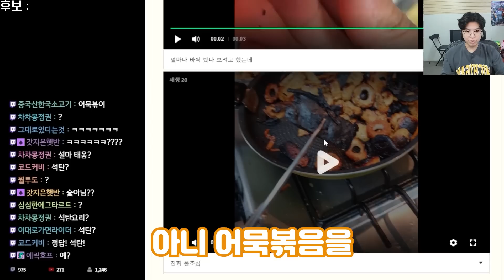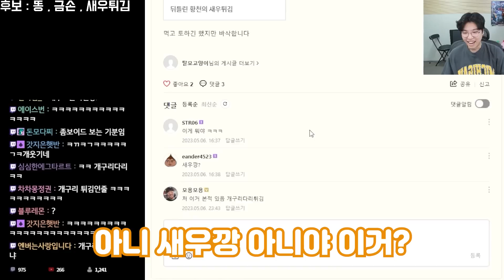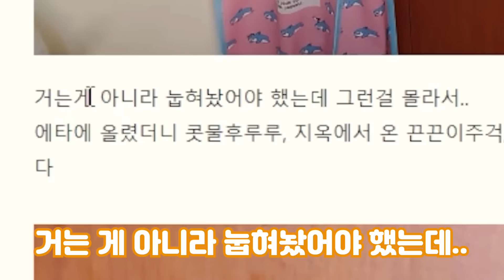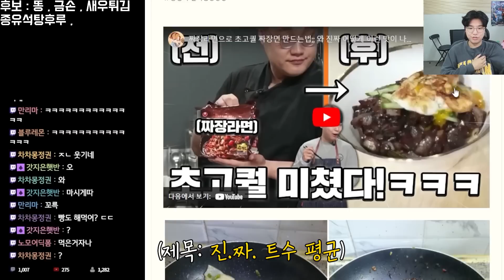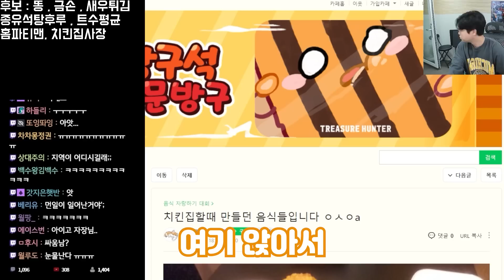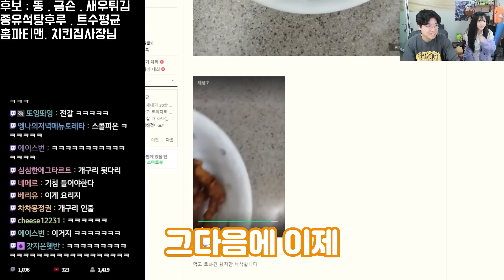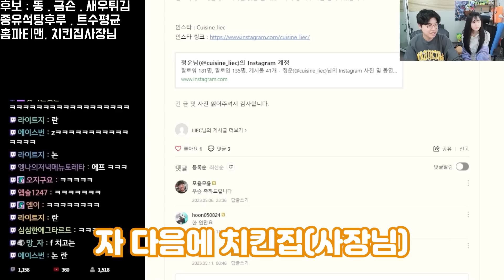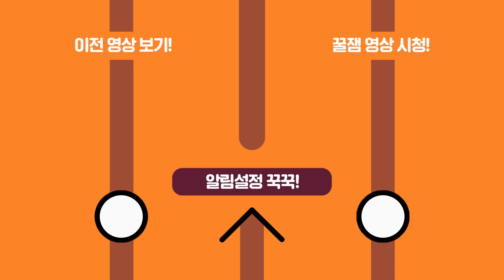요리 자랑하기대회 종유석 탕후루ㅋㅋㅋㅋㅋㅋㅋㅋㅋㅋㅋㅋㅋ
편집자 by 편집폭격기